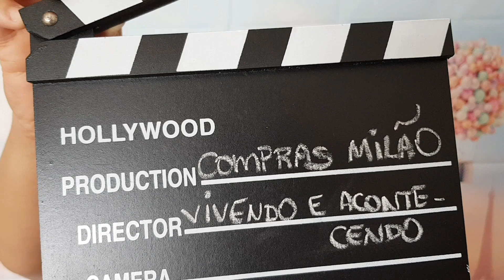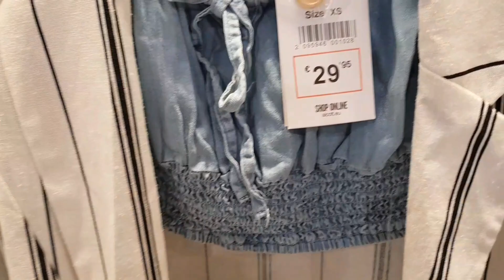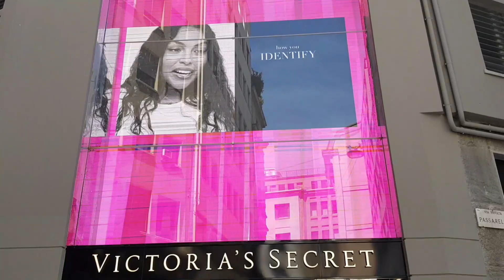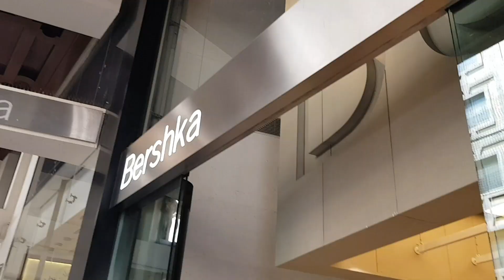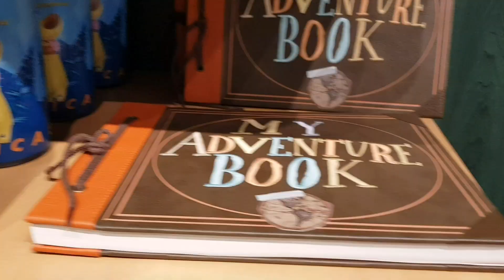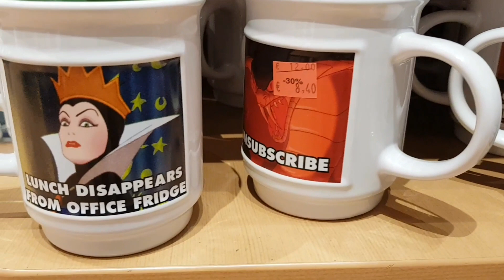MILÃO - FOMOS FAZER COMPRAS. Viajar para a Itália. MILAN TOURISM.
Benvenuti a Milano! Siamo qui a Milano, capitale della moda d'Europa.
Il centro storico è molto bello e tra Piazza Duomo e San Babila la città dà il meglio di sé.
A Milano troverete in'instancabile offerta culturale e autentica gioia per il palato.

Le migliori cose da fare a Milano, Duomo di Milano, Galleria Vittorio Emanuele, Castello Sforzesco, Navigli, Milan city tour, cose da fare a Milano, sightseeing city of Milan, shopping a Milano, Milan city center around the Duomo, things to do in Milan, Milan the city of fashion, scoprire Milano, il meglio di Milano, Milano da non perdere, Milan tourism, Duomo de Milão, passear em Milão, dicas de viagem, viajar para a Itália, dicas de viagem para a Itália.